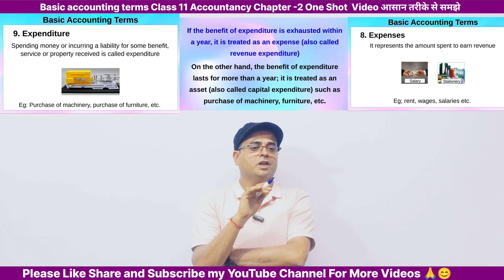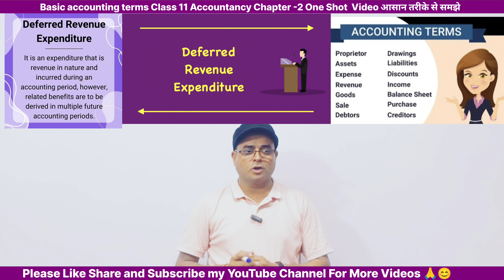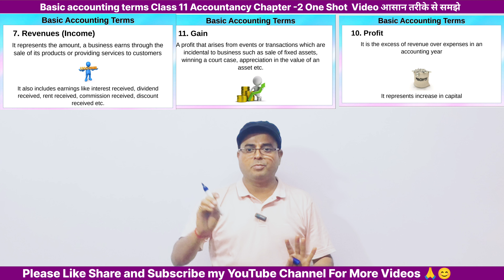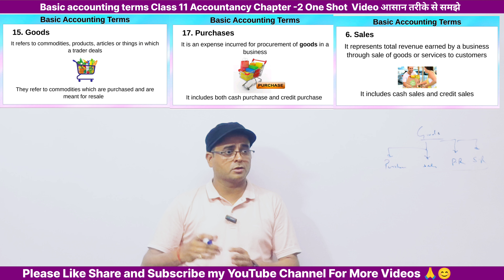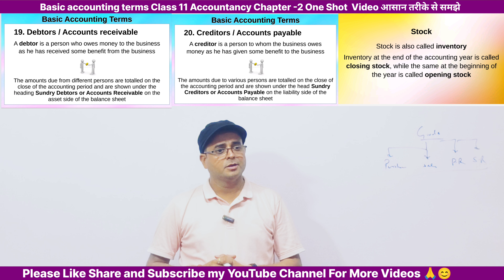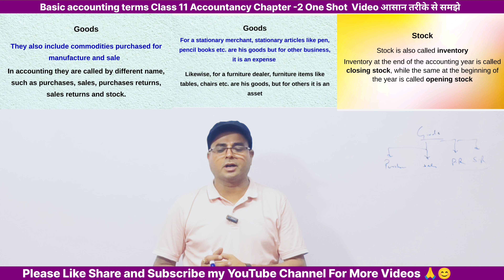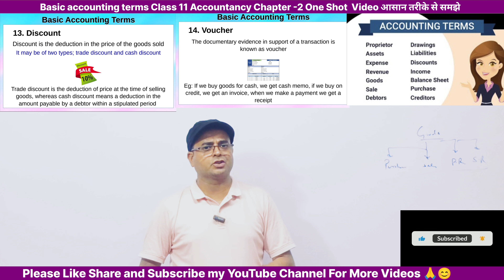Basic Accounting Terms | 2024-25 | Class 11 | Accountancy | chapter-2 | one shot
✔️ Class: 11th
✔️ Subject: Accountancy
✔️ Chapter: Basic Accounting Terms (Chapter 2)
✔️ Topic Name: Basic Accounting Terms - Explanation (Part 1)
✔️ Topics Covered In This Video (By Baloni Sir):  In this video, Baloni Sir will provide the explanation  for Chapter 2, Basic Accounting Terms of Class 11 Accountancy. Tune in to gain insights into the syllabus of this new session and understand the underlying concepts in a better way.
Yours Queries
basic accounting terms class 11
basic terms of accounting class 11
basic accounting terms class 11 important questions
basic terms of accounting
basic terms of accounting class 11 chapter 1
accounting basic concepts class 11
accountancy class 11th chapter 1
introduction to accounting class
basic accounting terms class 11 chapter 3
basic terms of accounting class 11 chapter 2
basic terms of accounting class 11 chapter 2 in hindi
Baloni sir is an online education platform that helps give You  Class 11th /12th so that you can perform well in any and all exams you give in your academic career.follwing the passion of teaching from last 28 years and with the aim of promoting education and providing good quality lectures we are here to help you in every possible way.
BEST WISHES
Baloni sir